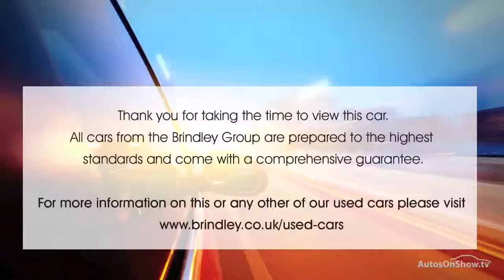HONDA CR-V I-DTEC EX WHITE 2015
2015 HONDA CR-V I-DTEC EX ESTATE DIESEL, in WHITE